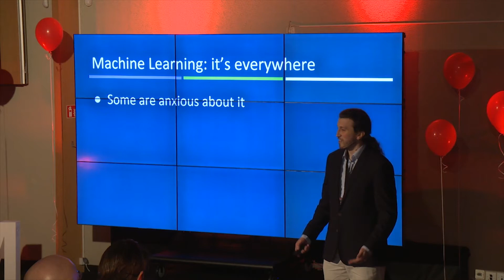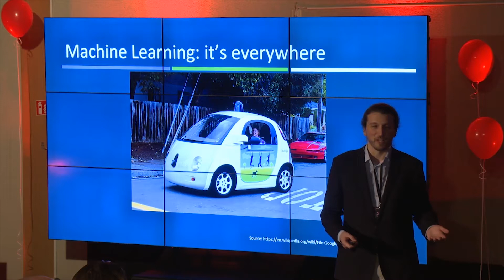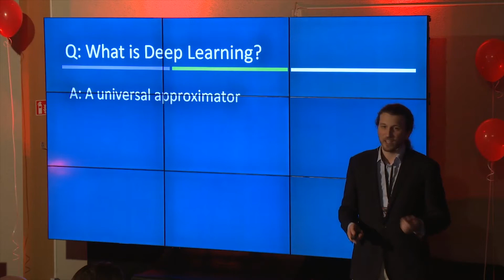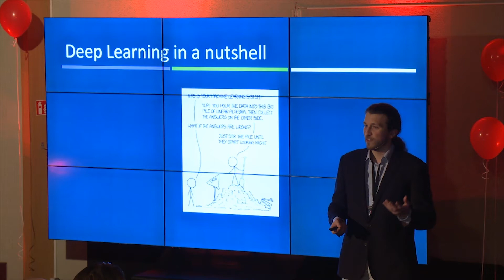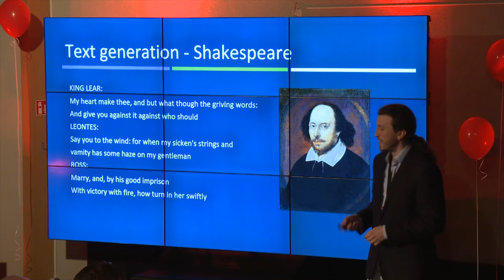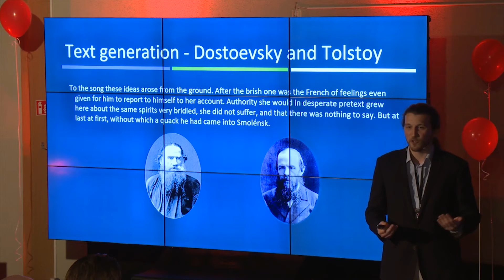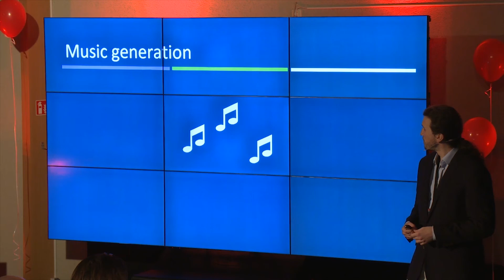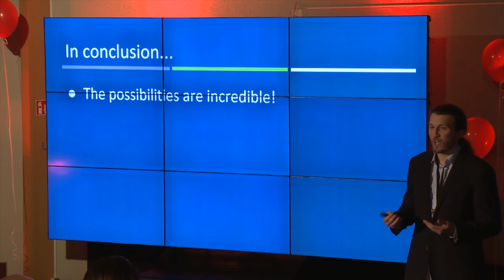Machine learning, automation and the implications for everyone | ALESIS NOVIK | TEDxISM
Alesis is the co-founder and CTO of AimBrain, the London based Biometric Identity as a Service startup. He works on delivering cutting edge biometric solutions (including face, voice and behavior) for user authentication. His main interests lie in innovative and creative applications of Machine Learning.

At this point, everyone has heard of how automation and AI will take over most of the jobs in the near future and how we need to adapt. In his talk, Alesis will go beyond the simple repetitive tasks and explore how Machine Learning can automate significantly more interesting tasks in domains associated with creativity and human interaction. Alesis is the co-founder and CTO of AimBrain, the London based Biometric Identity as a Service startup. He works on delivering cutting edge biometric solutions (including face, voice and behaviour) for user authentication. His main interests lie in innovative and creative applications of Machine Learning. This talk was given at a TEDx event using the TED conference format but independently organized by a local community.